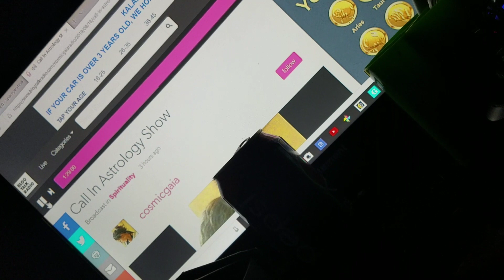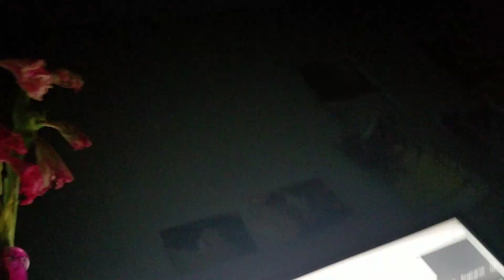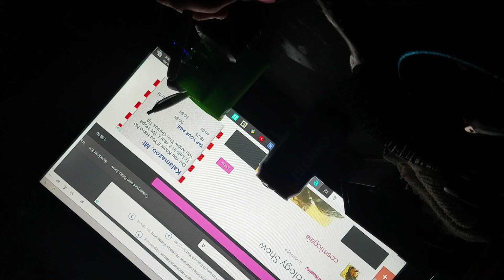Brief Analysis Of My Natal Chart By Laura Eisenhower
Laura Eisenhower founder of cosmicgaia.org  is an astrologer and great grand daughter of the 34th president of the United States.
Please support her on her website. She does stuff like the call in astrology shows all the time. She is helping to save the world every single day and we should all be thankful for the work she does.

But enjoy, this is my chart she's reading.